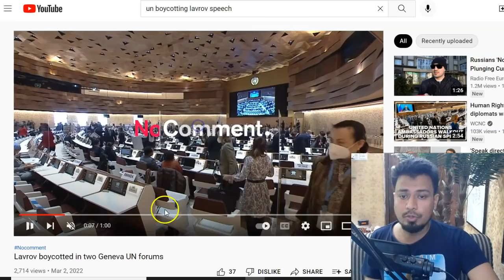জাতিসংঘে রাশিয়াকে সে কি লজ্জা দেওয়া হলো দেখলে অবাক হয়ে যাবেন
দেখলে অবাক হয়ে যাবেন জাতিসংঘে রাশিয়াকে সে কি লজ্জা দেওয়া হলো Lavrov boycotted UN